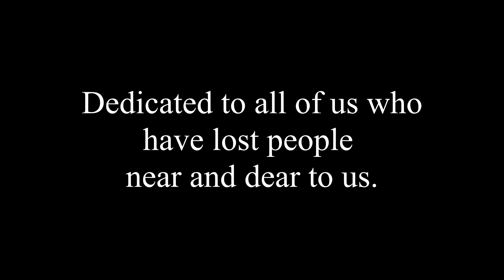Grief | A Clay Animated short (Regular Version)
I decided to post two different versions of this; this one with music that I thought was royalty free, but I am not sure; and the other with music from the movie Thomas & the Magic Railroad.

The idea goes back several years.
 It actually began with thinking about Chef Skinner's office in Ratatouille; filled with memories of Gusteau; and wondering "What if Skinner was actually devastated by Gusteau's passing?"
I believe inspiration for crying over a photograph came from the Wallace & Gromit shorts "The Wrong Trousers" and "A Close Shave," in which both characters cry when they are separated from each other and look at a photograph of them together.
What inspired me to make this an actual film was losing a friend. The anniversary of his passing is this week. Jack was his name. As I mentioned in another video, he voiced the Engine Driver in my adaptation of The Wind in the Willows. I reused the model of him for the pictures in this video. The man mourning his loss is based on me. The woman who comforts him is based on my wife. While I have never wept aloud over losing Jack, I have mourned deeply for him on the inside. Two others I know passed away last year, as well as one more who was the father of someone I know.
I hope, somehow, this is a comfort to everyone who has lost someone.